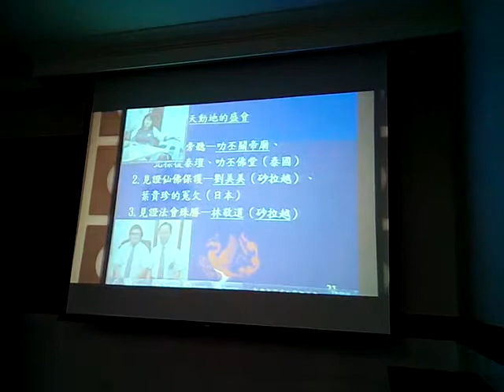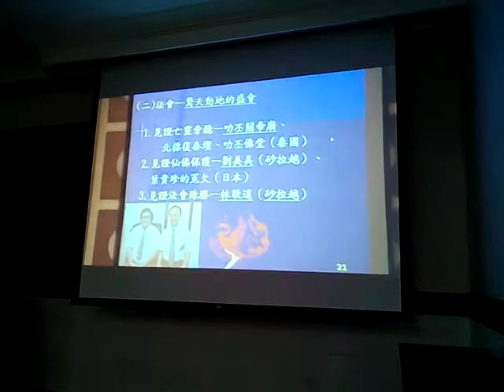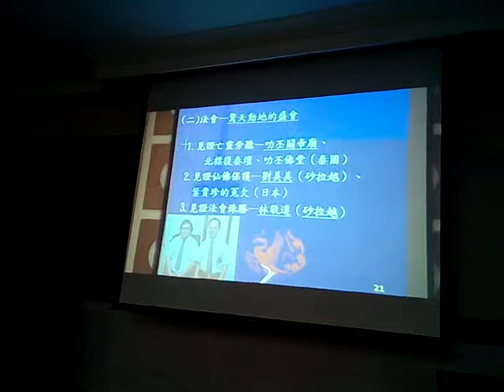VID_20170510_205117GGG法會--驚天動地的盛會_1.見證亡靈旁聽_2.見證仙佛保護_3.見證法會殊勝(以上由泰國、馬來西亞、日本道親見證)_人才教育班觀看正和書院的見證影片.3gp